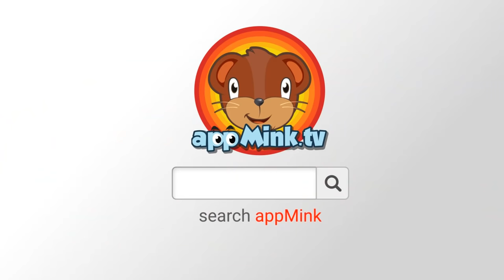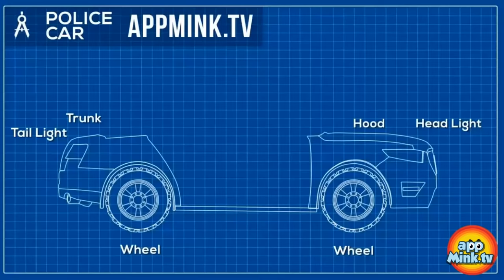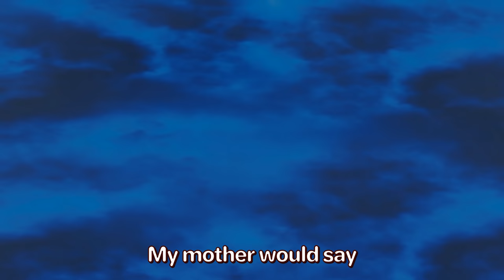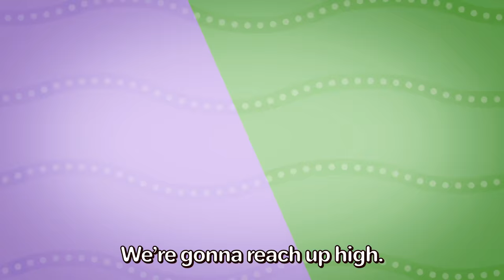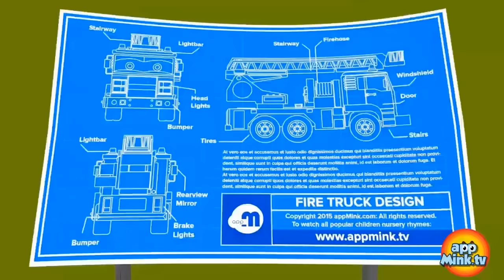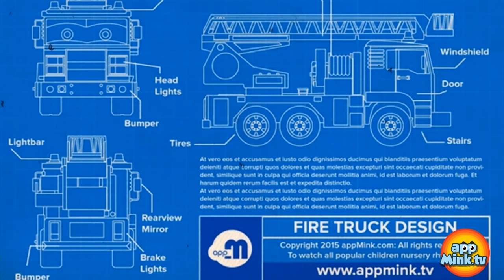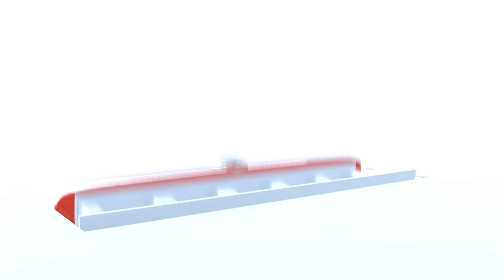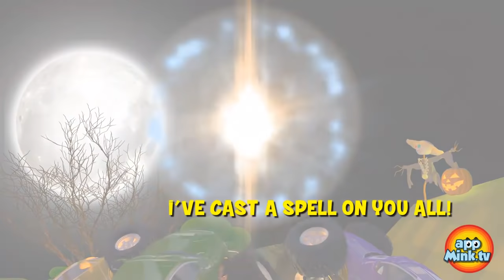Police Car Toy | Down By The Bay | Choo Choo Train | Build a Train appMink Kids Song & Nursery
0:04 Appmink Team Police Chase Part 1 - Police Car & Police Helicopter Saving appMink Town
2:43 appMink Making a Police Car - Police Chief & Walkie Talkie Ride Hoverboard and Build a Police Car
7:18 Down By The Bay
10:00 Choo Choo Train Song - Kids Learn Number Counting - appMink Nursery song kids Rhymes
12:33 Build a Train - appMink Building Vehicles Videos, Educational Train Videos for Children
15:32 Wika Waka Kids Dance Song | Nursery Rhyme and Children's Song
18:36 Build Firetruck - appMink Building Vehicles Videos, Educational Firetruck Videos for Children
21:54 Baby Shark | Kids Song & Nursery Rhymes appMink Shark Family
24:08 appMink police academy - police cadet training - build baby police car
27:32 Wheels On The Bus Go Round And Round - School Bus Cartoon for Kids, Nursery Rhymes for Children
30:35 appMink Learn Color with Truck Vehicels - Colour Learning for kids, Toy Trucks Videos for Kids
32:35 appMink Learn Color with Vehicles - Colour Learning for kids, Educational Train Videos for Kids
34:36 ABC Song - Kids Learn ABC with Baby Toy Cars - appMink nursery rhymes
36:22 appMink Toy Train carries Fidget Spinner, Toy Boxes & Crayon on Wooden Train Track
39:51 Halloween Cartoon for Kids - Scary Monster Trucks go Trick or Treat
43:32 Coolest Car Track Set Challenge appMink Cars for kids, cars cartoons full episodes
48:26 Build a Ambulance Car - appMink Building Vehicles Videos, Educational Ambulance Videos for Children
51:22 appMink Learn Color with Wooden Trucks - Colour Learning for kids, Educational Wooden Trucks Videos for Kids
53:22 Yes Yes Fire Truck Song ft. Crane Truck Yellow School Bus & Steam Train appMink kids video Nursery
55:37 Row Row Row Your Boat - Children's Song, Nursery Rhymes
57:43 appMink Delivery Truck - Kids Pretend Play with Toy and Cola delivery
1:00:15 Build Bus - appMink Building Vehicles Videos, Wheels On The Bus Go Round And Round, Educational Bus Cartoon for Kids
1:03:26 appMink Baby Truck Nursery Rhymes ( Baby Shark Parody )
1:05:32 Bank Robber - appMink Police Car, Fire Truck & Garbage Truck Robber Chase, Chase Cars Kids Cartoon
1:08:16 appMink Easter Egg Hunting with Evil Bus, Ambulance and Police Car
1:12:34 Superhero Family Song | Kids Dance Song | Save the tree song
1:14:56 Ten in the bed | kids songs & nursery rhyme by appMink
1:18:01 appMink Cadet Police Cars game with Up Down

appMink

appMink helps children to:

★ Become Independent

★ Develop Self-Confidence